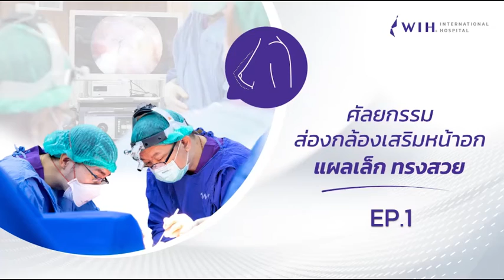อัพไซส์ทั้งที ขอเลือกที่โรงพยาบาลดับเบิลยูไอเอชอินเตอร์เนชั่นแนล โดยคุณหมอเชฏฐวุฒิ ตุลยพานิช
อัพไซส์ทั้งที ขอเลือกที่โรงพยาบาลดับเบิลยูไอเอชอินเตอร์เนชั่นแนล

ผู้หญิงทุกคนสวยในแบบที่คุณเป็นอยู่แล้ว แต่ส่วนใหญ่มักมีความกังวลในรูปร่าง นั่นคือ “หน้าอก” ทำให้ขาดความมั่นใจในการใส่เสื้อผ้า โดยเฉพาะผู้หญิงที่ตัวเล็กหรือรูปร่างผอมบาง การเสริมขนาดหน้าอกให้สวยงามได้รูปเฉพาะบุคคล โดยแพทย์ศัลยกรรมเฉพาะทาง จะช่วยให้บุคลิกสัดส่วนของคุณนั้นเป็นที่ดึงดูด และน่าสนใจมากขึ้น

✅ เพิ่มขนาดหน้าอกให้ได้สัดส่วนที่เหมาะกับตัวคุณ
✅ วัสดุซิลิโคนมีความเป็นธรรมชาติ
✅ เทคนิคส่องกล้อง แผลเล็ก เจ็บน้อย
✅ สวย ปลอดภัย มาตรฐานโรงพยาบาล
✅ ผ่าตัดโดยแพทย์ศัลยกรรมตกแต่งที่เชี่ยวชาญด้านการเสริมหน้าอกโดยเฉพาะ
ปรึกษากับแพทย์ผู้เชี่ยวชาญเฉพาะทางกับโรงพยาบาลดับเบิลยูไอเอชอินเตอร์เนชั่นแนล
📲 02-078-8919 หรือคลิก m.me/WIHhospital
📍 Line : @wihhospital
📌 กรุณาทำนัดล่วงหน้าก่อนเข้ารับบริการ ตั้งแต่เวลา 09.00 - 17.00 น.